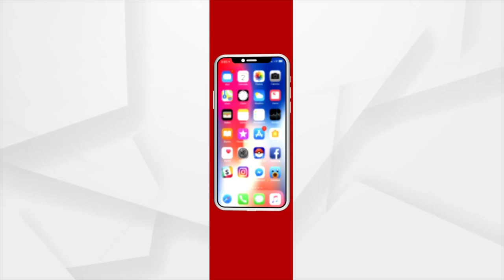ମହାମହିମ ରାଷ୍ଟ୍ରପତି ଦ୍ରୌପଦୀ ମୁର୍ମୁଙ୍କୁ ଅପମାନ ଏକ ନିନ୍ଦନୀୟ କଥା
ମହାମହିମ ରାଷ୍ଟ୍ରପତି ଦ୍ରୌପଦୀ ମୁର୍ମୁଙ୍କୁ ଅପମାନ ଏକ ନିନ୍ଦନୀୟ କଥା । ଟିଏମସି ନେତା ଅଖିଳ ଗିରିଙ୍କୁ ତୁରନ୍ତ ମନ୍ତ୍ରୀ ପଦରୁ ବହିଷ୍କାର କରିବା ଦରକାର ।